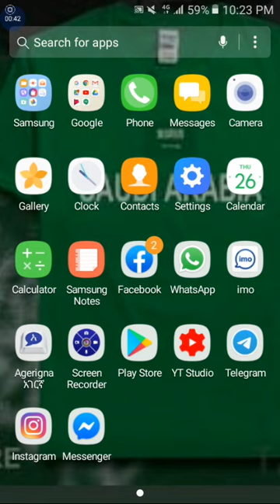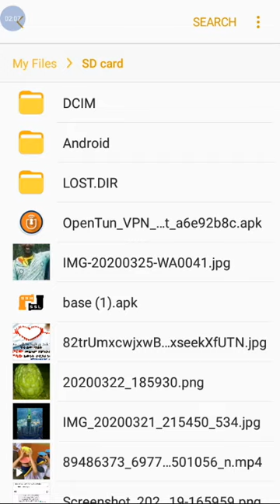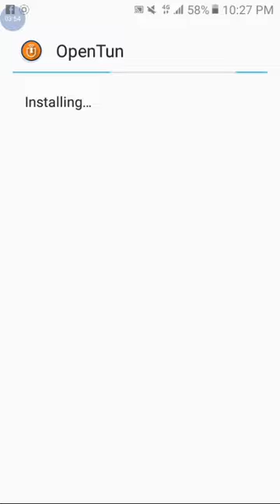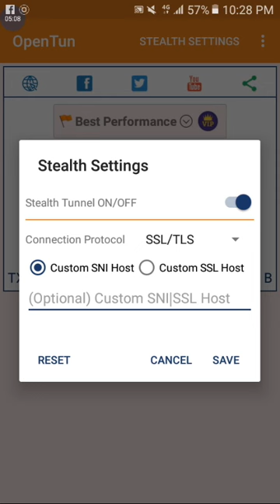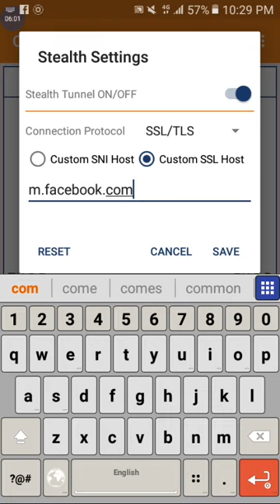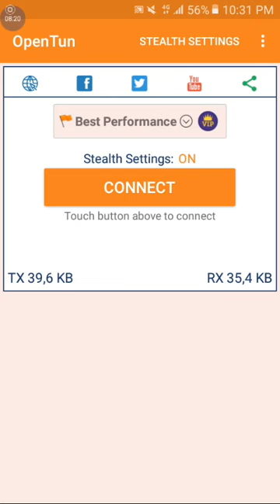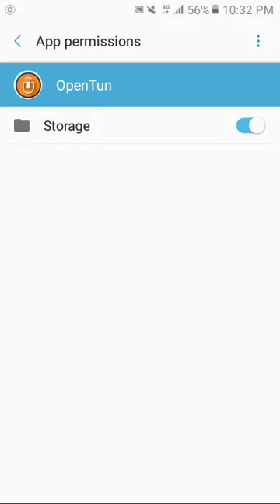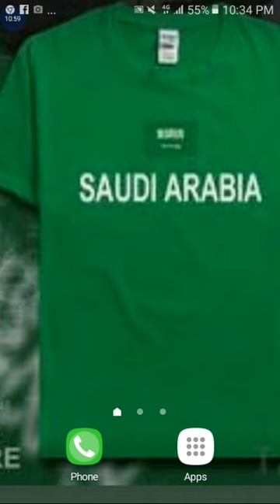Pispon ለተዘጋባቹህ ሀሪፍ አፕ ነው ሸር ሸር አርጉላቸው ለሌሎቹም nati app_yesuf_app_shambel_app_lije_bine_Dave_tube#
ሸር ሸር አርጉላቸው ቅንነት ለራስ ነው አይከፈልበትም
እንድሁም ለቻናሌ አድስ ይሆናቹህ ቻናሌን ሰብስክራይብ በማረግ ለናተው ይጠቅማሉ ብየ የምለቃቸው ቪዶ ቶሎ ይደርሱቹሀን